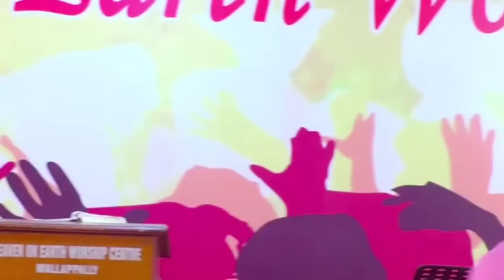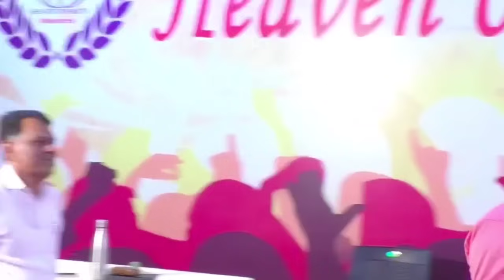Pastor. Subhash Kumarakom Latest Message | പാസ്റ്റർ.സുഭാഷ് കുമരകം| HEAVENLY MANNA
Pastor. Subhash Kumarakom Latest Message |HEAVENLY MANNA